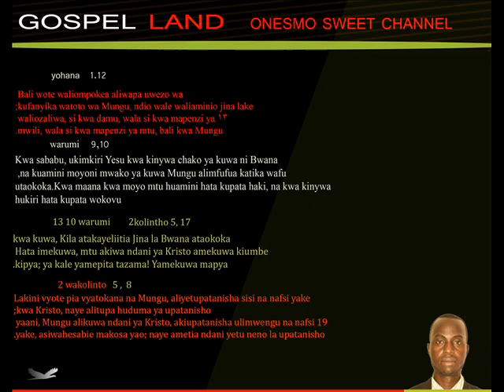YESU NI WANGU PRAISE BEAT NICE MUSIC INSTRUMENTAL GOSPEL LAND ONESMO SWEET CHANNEL OFFICIALLY